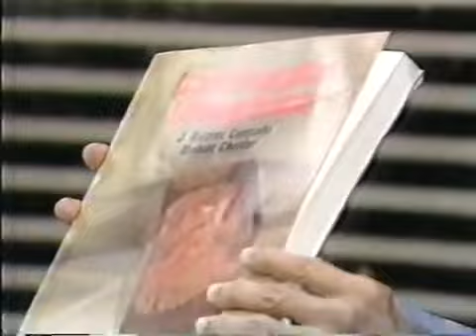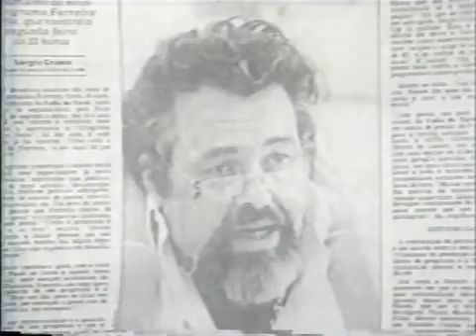Programa Ferreira Neto com Dr Enéas Carneiro Saúde Pública 1991